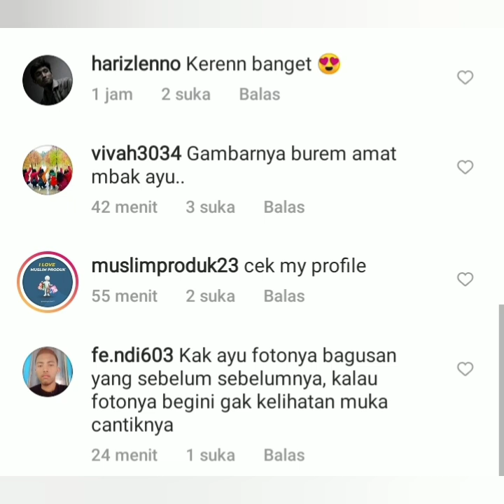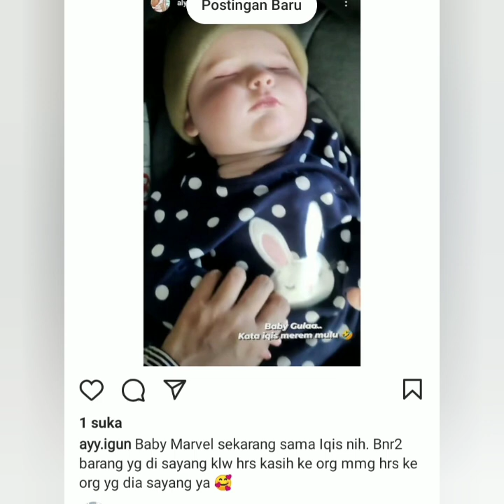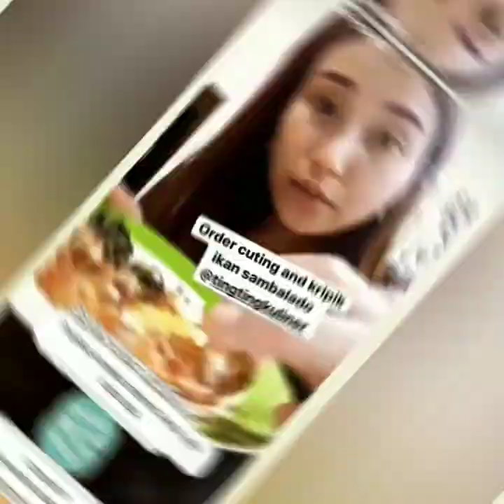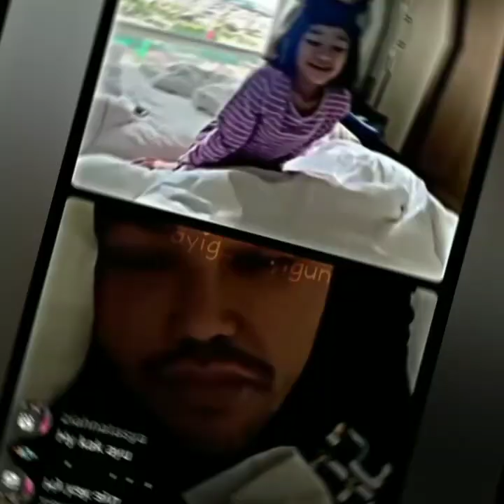Penampilan Terbaru Ayu tingting Serta ivan gunawan Hari Jadi sorotan. Ucap pesan ini untuk Bilqis